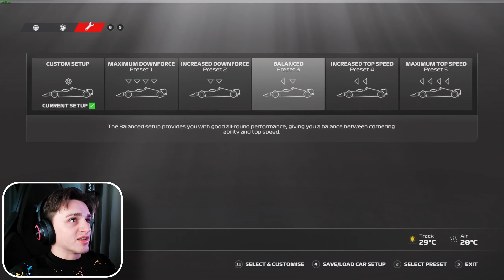Can I BEAT the 2024 F1 Chinese GP POLE with a REALISTIC Haas and DEFAULT SETUP?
Playseat F1